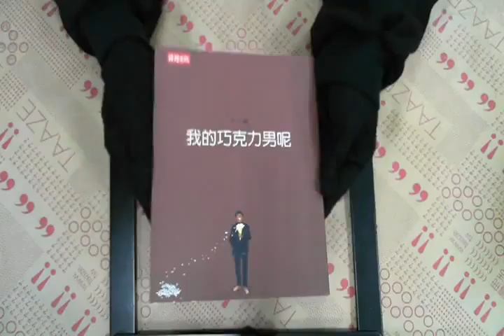TAAZE｜我的巧克力男呢 二手書書況 9571341746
TAAZE｜讀冊生活網路書店「我的巧克力男呢」，找二手書請至